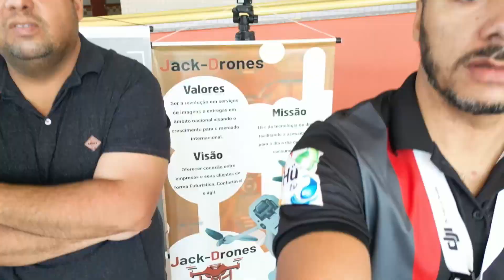Orientação Faculdade Unip Goiania. Jack Drones Brasil 3643-4226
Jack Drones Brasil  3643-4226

Visão, Missão e Valores.
Visão: Uso da tecnologia de drones facilitando a acessibilidade para o dia a dia de todos os consumidores.
Missão: Oferecer conexão entre empresas e seus clientes de forma Futurística, Confortável e ágil.
Valores:
Objetivos: Ser a revolução em serviços de imagens e entregas em âmbito nacional visando o crescimento para o mercado internacional.

MIK&LARI PRODUÇÕES

Venda de drones manutenção e curso de pilotagem
🎥 | Te ensino a operar qualquer drone em 12 horas
🛸 |Produtor e Videomaker
🌐 Venda de drones DJI

JACKDRONES,HUUTV,AGRADEÇALUTBEBAGUA,AGRADEÇALUTEBEBAAGUA,JAIRMICHEL

* Temos toda a linha DJI, inclusive drones agrícolas .

Homologação Anac e Anatel
Enviamos para todo o país
Parcelo em até 12x .
(Com a taxa da maquininha de cartão ).

* Temos também o curso de pilotagem e captação.

Evento incrível , orientamos alunos do curso de robótica um pouco sobre o mundo dos drones .
Especialistas :
Sr. Jair Michel
 Sr Jeferson.